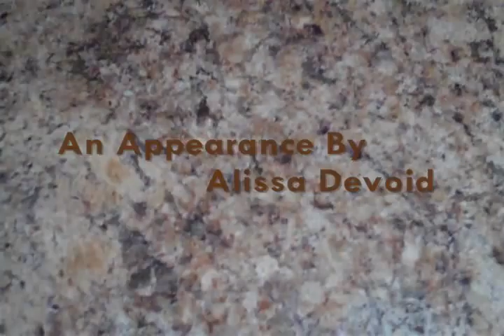Hand Me a Napkin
Seth gets some nutella on his face, and needs to be handed a napkin, but Alissa is convinced that he could easily just wipe off the nutella with his finger... THIS IS A CRAZY STORY! Enjoy!

Tags: Hoogerslof productions acting short film funny comedy hand me a napkin merry christmas charlie brown stick figures in mario world hahahaha good improv 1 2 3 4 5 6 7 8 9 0